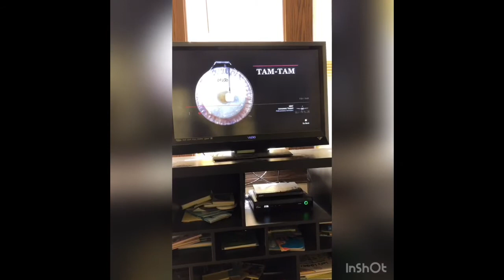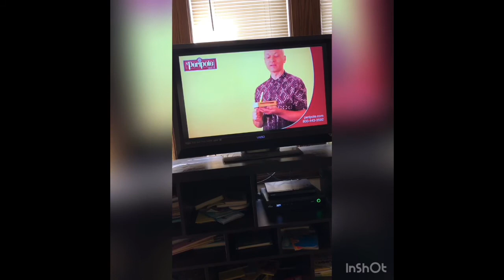Vandy Band Series 17- Percussion Family Performances Review- Idiophones (April 27-May 3)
Some Idiophone Performances in the Percussion Family!